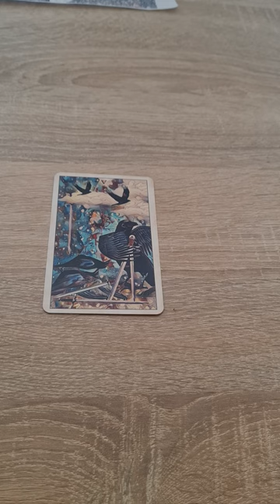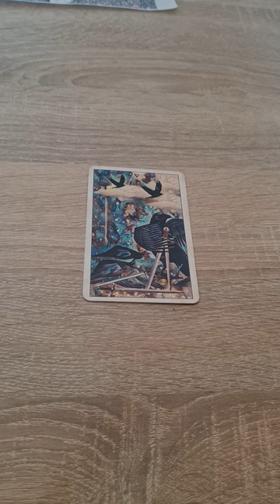Wenn dich dieses Video vor dem 05.05.2023 erreicht ist die Botschaft für dich